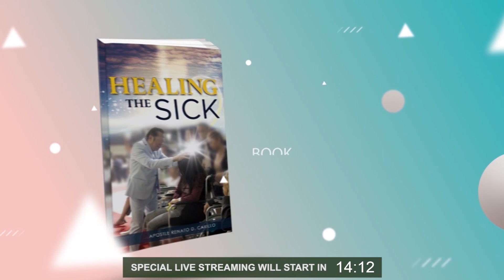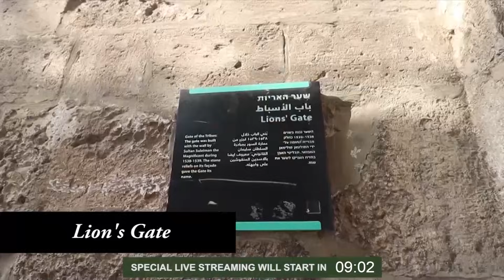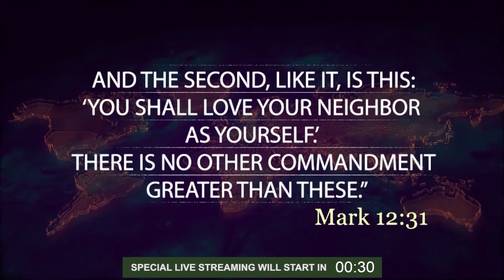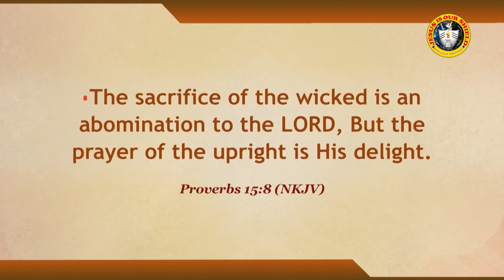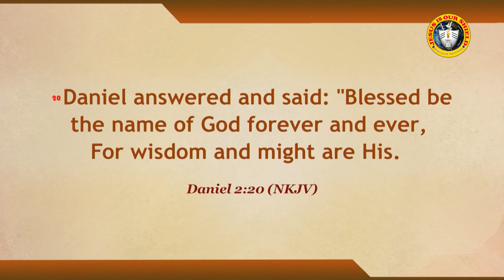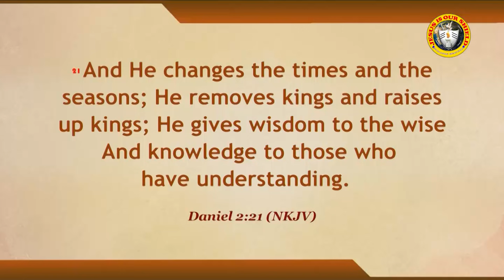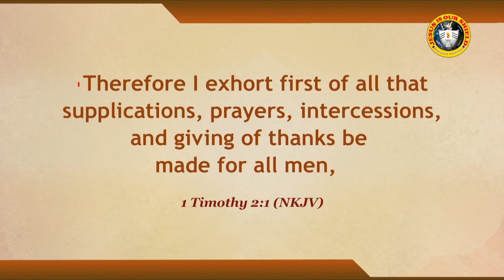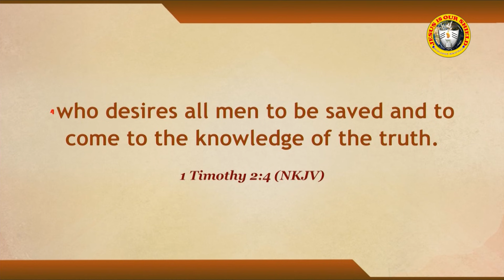"OUR PRAYER PLEASES GOD" | Living Like Jesus Special Live Streaming